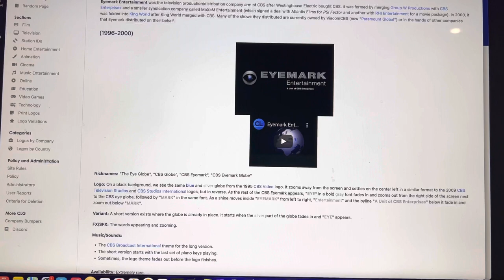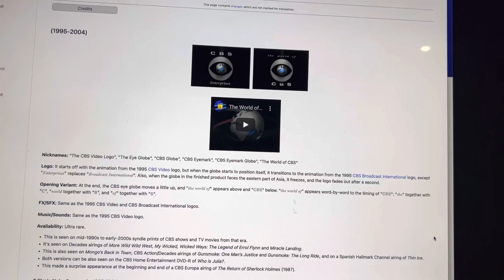4 Different CBS Logos From 1995 (Late Easter Special)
Easter Sunday was yesterday, so I thought it would be a good idea to check out these CBS logos that are made around 1995. Happy Easter!